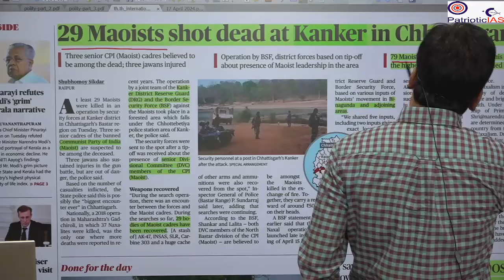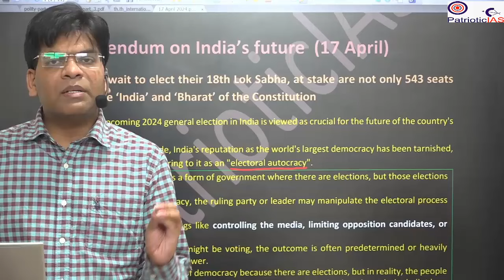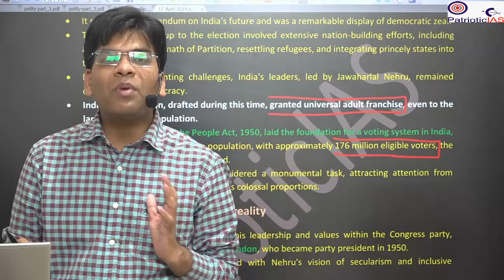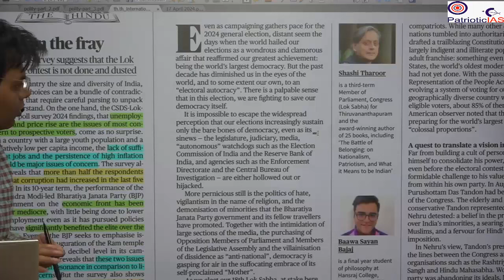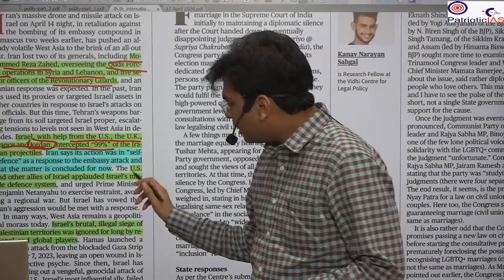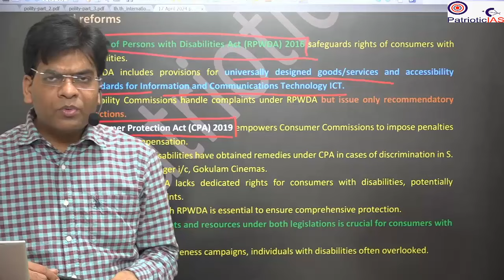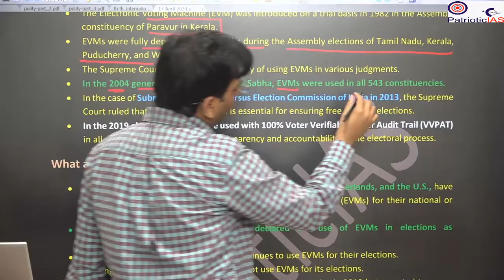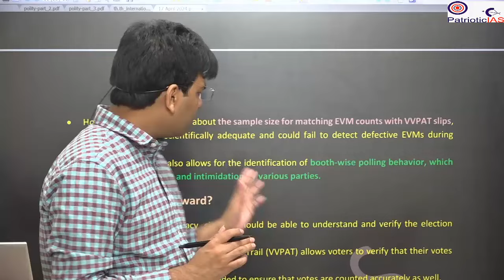IAS/PCSwala Daily Current Affairs/The Hindu News ANALYSIS 17 April 2024_English_(Complete Package)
Amit Sir brings 4 years of experience from Vision IAS Delhi and a proven track record, having qualified for the UPSC prelims four times through self-study with a focus on current affairs.
1. Our main effort is to simplify and clarify the preparation for the UPSC/State PCS exams. We provide clear-cut guidance and focused, relevant resources for students.
2. We now offer a one-stop solution for Current Affairs. Our approach covers all necessary areas: topic discussions, practice questions, solutions, and a compilation of resources.
We provide a complete current affairs package, including:
1. Detailed discussions of the most relevant daily news.
2. Practice questions for Prelims (with explanation) and Mains (with model answers) exams.
3. Prelims quizzes on our Telegram channel.
4. Compiled news and related topics for repeated revision, enhancing your recall during the exam.
STUDENT GUIDELINES FOR SUCCESS
1. Schedule a fixed time each evening to watch the Current Affairs discussion.
2. Attempt the practice questions afterward.
3. Then watch the discussion of Furious Five.
4. Continue listening to the video during routine tasks (dinner, lunch, travel, etc.) to easily recall concepts and facts during the examination.